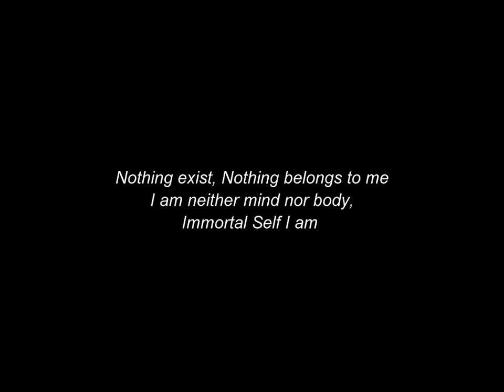Song of Immortal Self --- By Swami Sivananda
The song tells in small verse,sung by His Holiness Swami Sivananda the way of Self -Inquiry , The pure vedantic method of reaching the "Higher self "or the "Pursha of Upnishands",Which lies beyond the wakeful ,dream and deep sleep states.